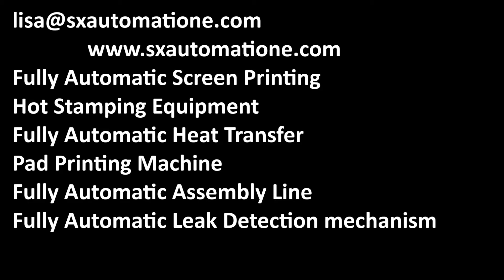Drei-Farben-Feuerzeug Siebdruckmaschine, High-Speed-Produktionslinie, chinesischer Hersteller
Major Products:
            Lisa Li
Wechat:  Lisa05160803
Technische Eigenschaften:
1, automatische Beladung / Entstaubung / Hochgeschwindigkeits-Siebdruckmaschine.
2, LED / UV trocken fest, Mensch-Maschine-Schnittstelle ist einfach zu bedienen.
3, automatische Druckmaschine, die automatisch in den Kasten geladen wird.
4, hohe Effizienz und Geschwindigkeit, können mehr als 10.000 pro Stunde drucken. Reduzieren Sie die Arbeit, 1 bis 2 Personen können arbeiten.
Anwendungsbereich: Spezielle Verpackungsmaterialien wie Kunststoff, Edelstahl, Medizin usw., Edelstahlmaterialien sollten mit heißer Luft behandelt werden.
Die Garantie für die gesamte Maschine beträgt ein Jahr. Die Hauptteile werden während der Garantiezeit kostenlos ausgetauscht (ausgenommen von Menschen verursachte Schäden und gefährdete Teile). Professionelle Kundendiensttechniker bieten technische Beratung und lebenslangen technischen Support.
Der Marktführer in der Hochgeschwindigkeits-Präzisionsdruckindustrie, den qualitativ hochwertigsten Siebdrucklinienlösungen und Herstellern von kundenspezifischen Siebdruckgeräten für den mobilen Druck. Hochpräzise Farbsatzdruckmaschine, multifunktionale Universalausrüstung mit guter kontinuierlicher Leistung, chinesische Herstellerintegration, Produktion und After-Sales, CE-EU-Implementierungsstandards und Qualitätsproduktion von OEM-Maschinenherstellern. Patentiertes Produkt, Vollservo-Antriebsmaschine. Einfache Bedienung, kostengünstig, langlebig. Reduzieren Sie den Arbeitsaufwand und senken Sie die Kosten. Rechtzeitige Lösung für Kunden, erstklassiger After-Sales-Service.